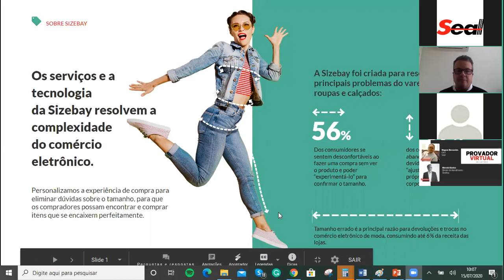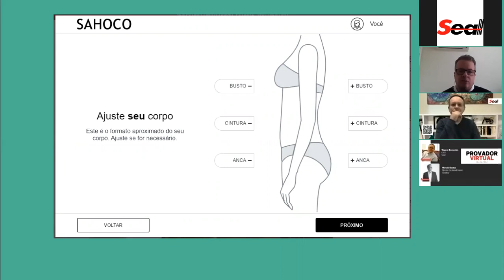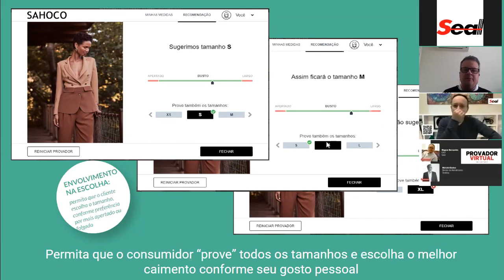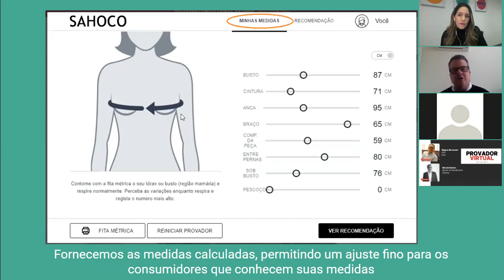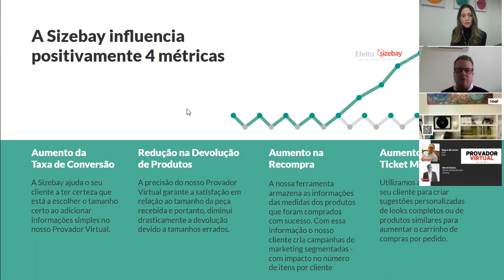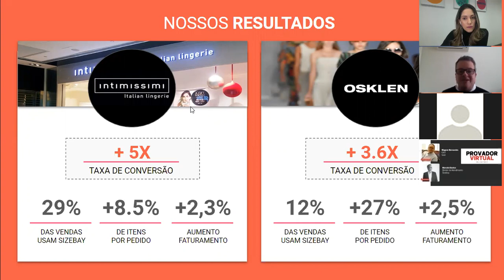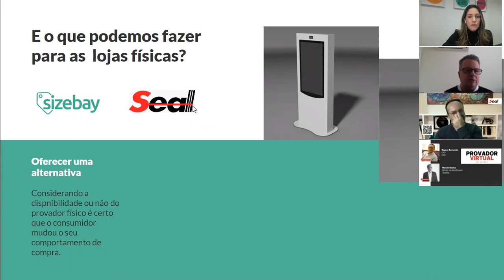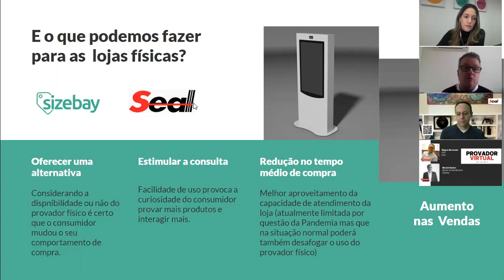Webinar Seal:: Provador Virtual para loja física